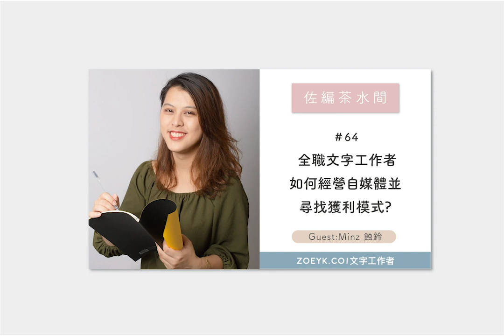#64 全職 文字工作者 應該如何經營自媒體並尋找獲利模式？ / Minz 蝕鈴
如何打造出能邊工作邊旅行的線上事業？索取免費四天課程 ▸▸▸
▾▾▾ 更多資訊請展開 ▾▾▾
想要靠寫作、部落格維生，但是又覺得每月的薪水很不穩定，該怎麼辦呢？今天我們邀請到一位全職的 文字工作者 兼小說家Minz，來和你分享她是如何從零開始，打造自己的文字自媒體。

在今天的節目裡呢，我們會和你聊聊身為 文字工作者 ，要如何找到自己可以獲利的方式？有什麼技巧可以讓你的內容Stand out？以及有什麼方法可以讓你的文章瀏覽量提升，讓更多人看見你的文字作品？

訪綱段落：全職 文字工作者 該如何經營並尋找獲利模式？

04:30 Minz的自我介紹

04:55 聊聊你是怎麼開始的？為什麼會＆怎麼開始成為文字工作者？

05:49 如果遇到靈感乾枯時該怎麼辦？

08:54 你是怎麼構想你個人品牌的主題與內容？

10:43 針對比較專業的文章，怎麼讓觀眾看的淺顯易懂？

14:32 如何提升文章的流量？和我們分享你行銷自己的方法？

18:30 如何將自己的文字內容做出差異化並找文字上的風格？

25:21 對於剛入門的新手，你覺得現階段最重要的事情是什麼？

31:15 是否可以推薦幾個好用的資源給聽眾？

36:22 Minz認為的理想生活是什麼呢？

【佐編茶水間】廣播節目

✨如何把興趣變事業，邊旅行邊工作？✨
👇馬上索取4天免費課程
想成為知識型網紅？

想當Youtuber？

想找理財天賦？

想學美股被動投資？

有問題？